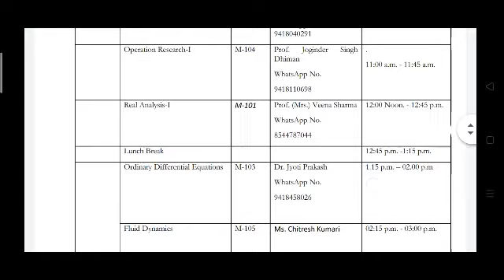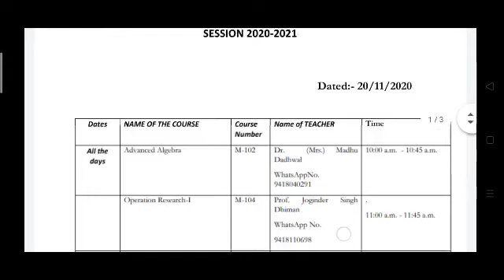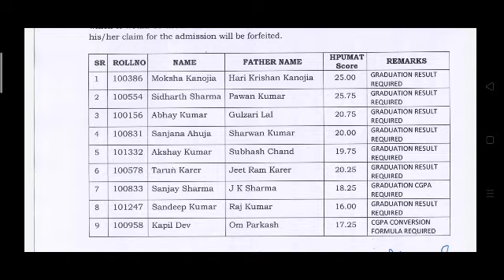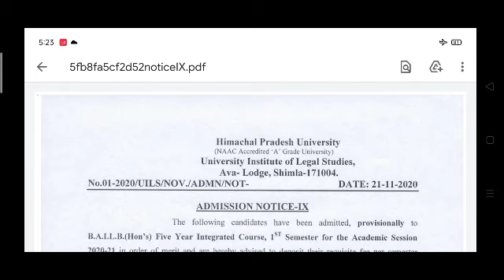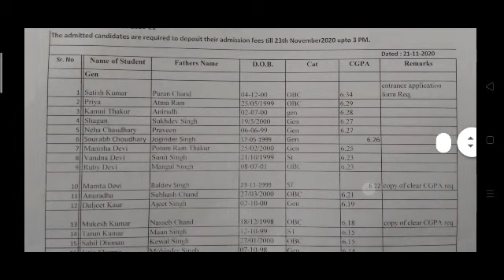एचपीयू ने अभी अभी जारी किए 6 नए नोटिफिकेशन||HPU LATEST UPDATES||HPU NEWS 2020